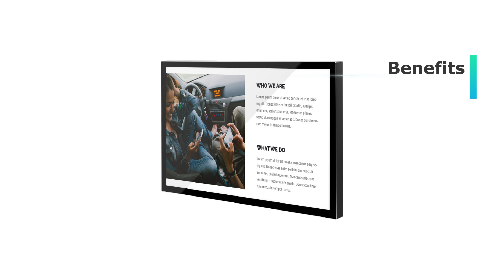Most reliable and durable giant android lcd display SH5503AD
SH5503AD

Explore the android lcd display

Introducing the android lcd display. Available in various sizes up to 55 inches, featuring a slim bezel!
Designed for 24/7 commercial use, it supports advanced customization and connectivity options.
Experience vibrant 2K displays, ideal for dynamic advertising and maximized ROI!